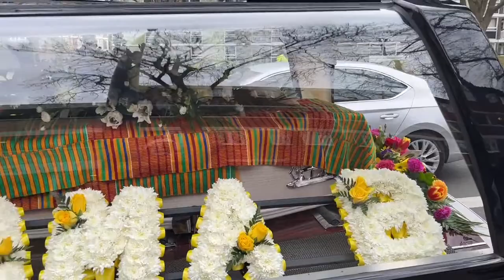Belinder Naa Lamley Lamptey’s funeral